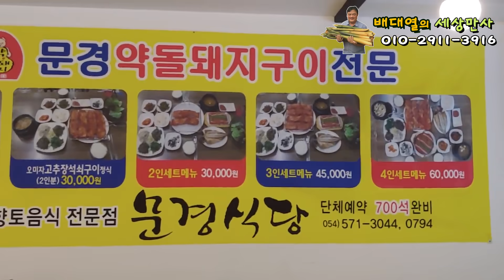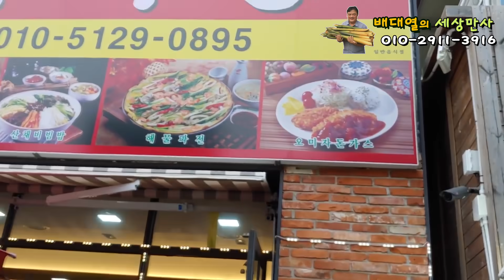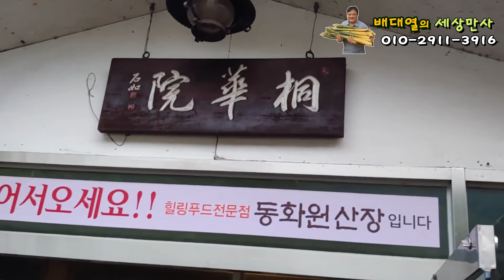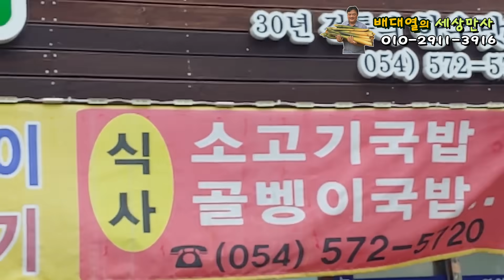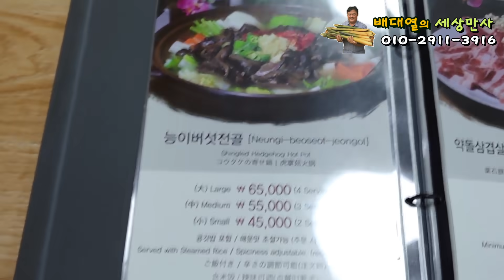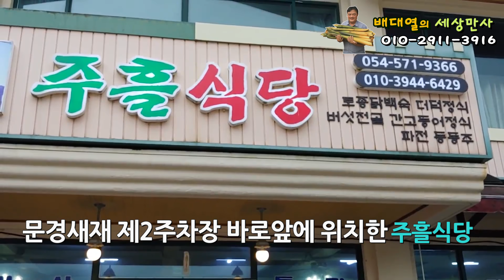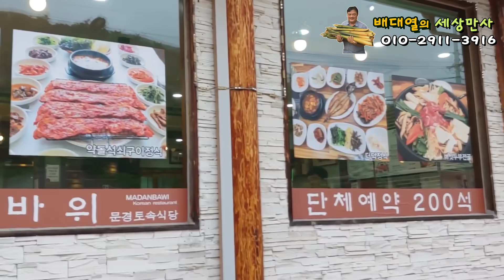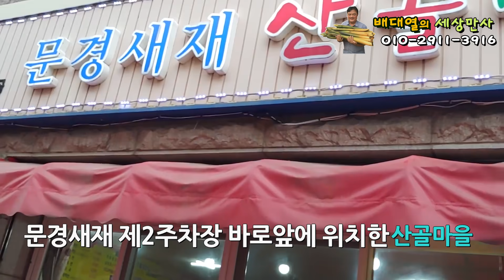"배대열의세상만사" 전통시장 살리기 프로젝트 제9화 문경새재식당 편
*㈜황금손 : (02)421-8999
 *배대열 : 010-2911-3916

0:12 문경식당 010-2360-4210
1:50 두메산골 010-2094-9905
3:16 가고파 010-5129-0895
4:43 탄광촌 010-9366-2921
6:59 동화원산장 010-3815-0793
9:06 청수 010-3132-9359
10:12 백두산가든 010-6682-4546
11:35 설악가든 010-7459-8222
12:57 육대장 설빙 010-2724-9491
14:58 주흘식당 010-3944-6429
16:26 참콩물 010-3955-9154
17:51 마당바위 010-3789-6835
18:48  뻥과자
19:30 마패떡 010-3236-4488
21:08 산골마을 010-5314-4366